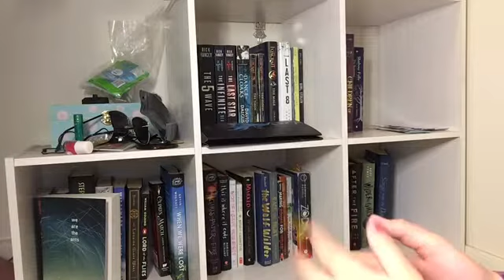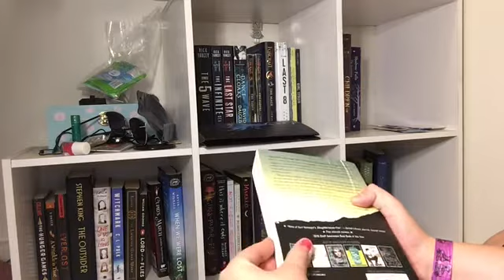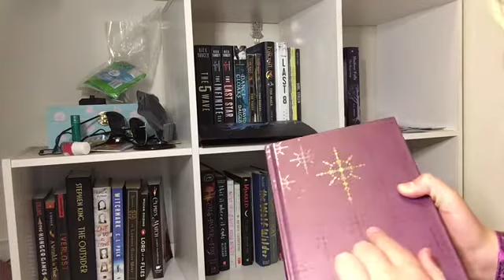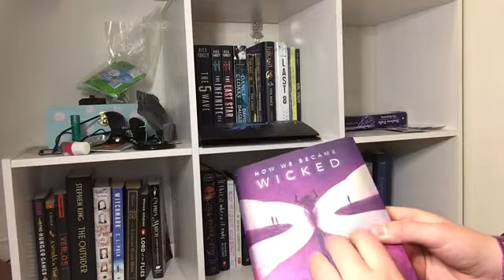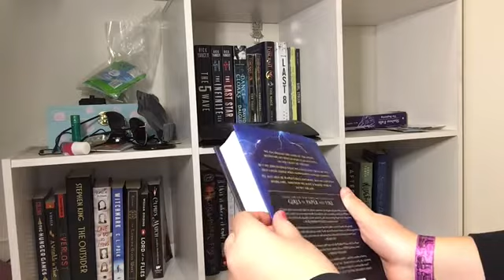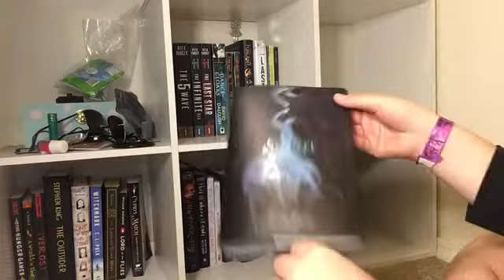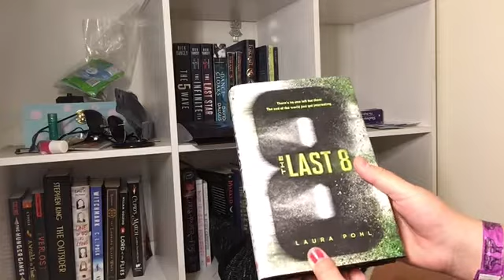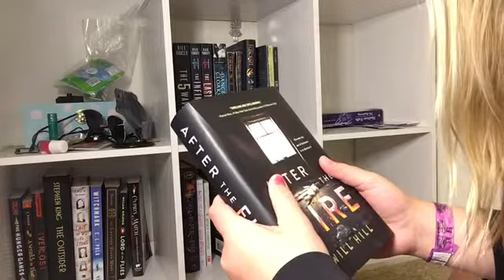ASMR at my book shelf!!!📚 📖